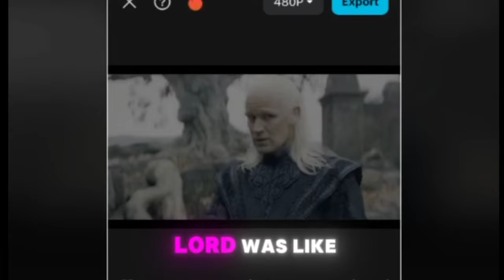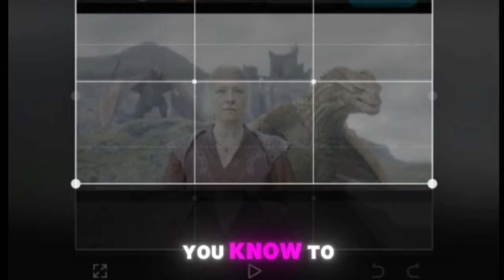House Of The Dragon 2x07 Crack Recap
houseofthedragon - 17%

gameofthrones - 15%

got - 11%

daenerystargaryen - 10%

jonsnow - 9%

emiliaclarke - 8%

asongoficeandfire - 7%

tyrionlannister - 6%

sansastark - 6%

targaryen - 6%

Copy

HashtagInstagram Posts1#sophieturner872,8122#motherofdragons858,7753#sansastark837,6214#targaryen742,8305#witcher742,7756#daenerys725,9107#kitharington684,3738#tyrionlannister644,1899#winterfell567,99010#housestark552,692

Last update was on 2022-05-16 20:20:33

View instagram photos and videos for houseofthedragon

x

1,573

x

Recommended HashTags